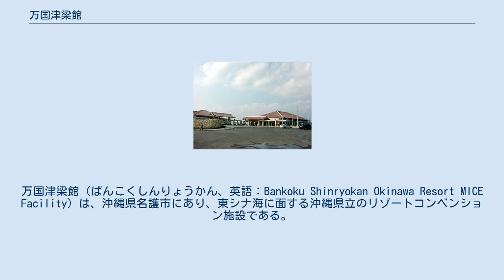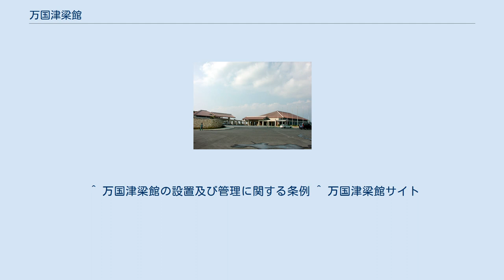万国津梁館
万国津梁館（ばんこくしんりょうかん、英語：Bankoku Shinryokan Okinawa Resort MICE Facility）は、沖縄県名護市にあり、東シナ海に面する沖縄県立のリゾートコンベンション施設である。
部瀬名岬の先端に立地する。
沖縄県により建設され、「九州・沖縄サミット」の首脳会合会場として2000年7月から使用が開始された。
 名称はかつて首里城正殿にあった「万国津梁の鐘」(現在は沖縄県立博物館・美術館蔵)に由来する。
 管理、運営は、財団法人沖縄観光コンベンションビューローが行なっている。
世界中から取り寄せた建築素材に琉球瓦や琉球石灰岩、月桃紙など沖縄ならではの自然素材が使用されている。
 会場が利用されていない日は無料で見学ができる。
部瀬名岬の敷地内に入る際、入口警備に来館目的を伝える必要がある。
サミットホールでは沖縄サミット時の様子の写真が展示されており、ホール内から東シナ海を一望することができる。
 敷地内には小渕恵三元総理の像がある。
2001年4月に小渕恵三、九州・沖縄メモリアル建立委員会によって建立された。
 2007年4月から結婚式場としての利用も開始され、1日1組限定で「万国津梁館リゾートウエディング」を実施している。
 その他、各種学会、フォーラム、シンポジウム、レセプション、各種企業展示発表会、各種企業周年記念、各種団体総会等が数多く行なわれているが、主催者により、公表はされていない。
 ^ 万国津梁館の設置及び管理に関する条例 ^ 万国津梁館サイト